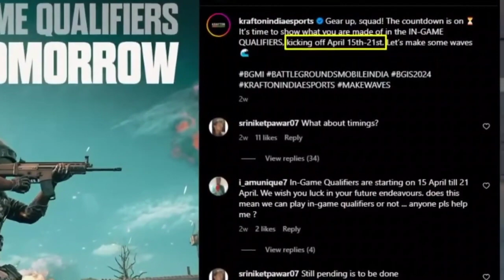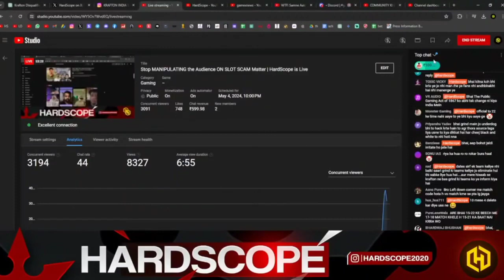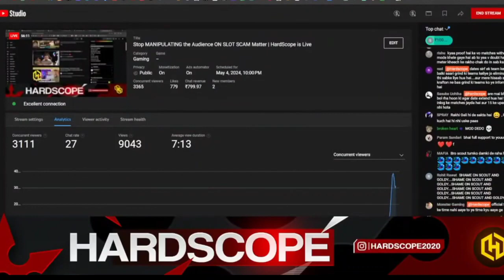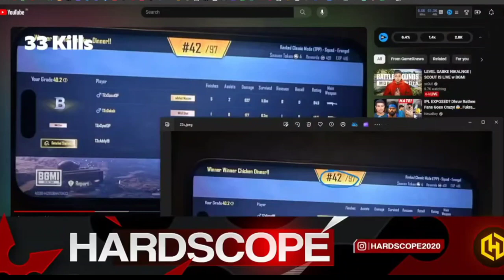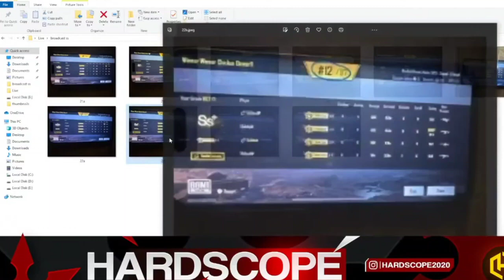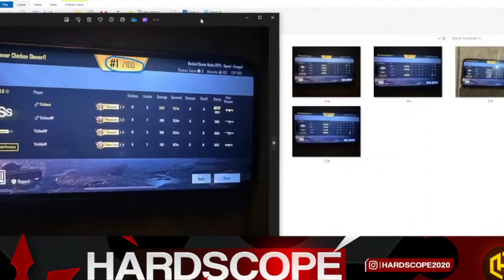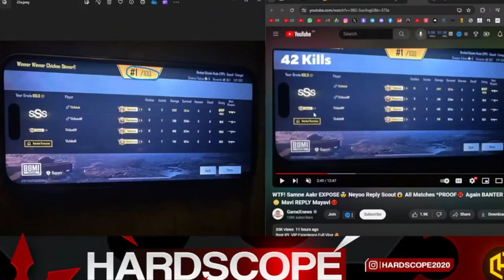Stop MANIPULATING the Audience ON SLOT SCAM Matter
credit - @HardScope